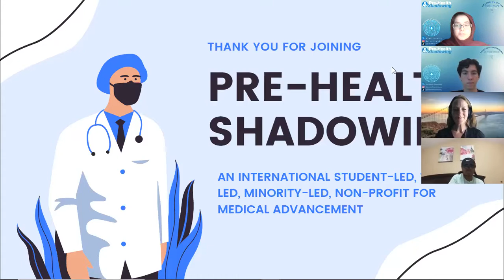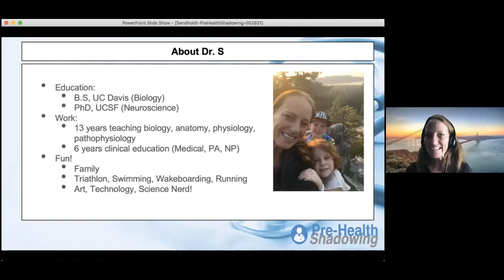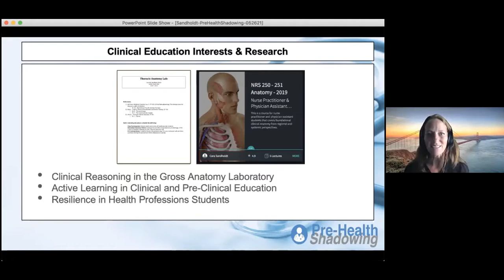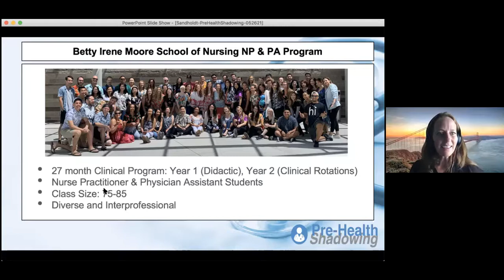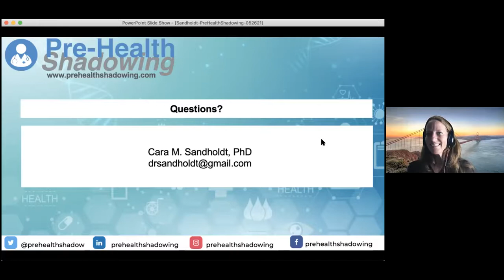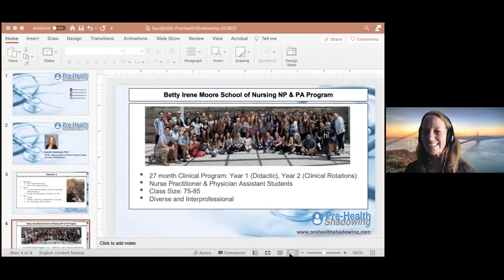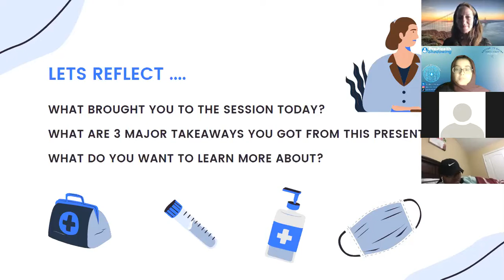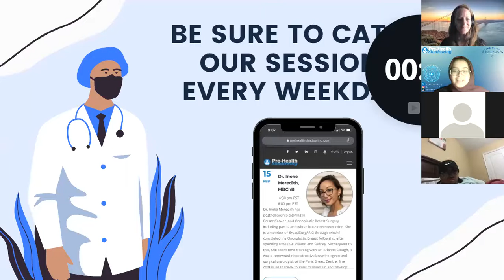109 - Prof. in Anatomy/Physiology - Dr. Cara Sandholdt Ph.D. | Virtual Pre-Health Shadowing Session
About the Speaker:

Cara M. Sandholdt, Ph.D. is an assistant adjunct professor in anatomy, physiology, and pathophysiology for the family nurse practitioner and physician assistant programs at the Betty Irene Moore School of Nursing at UC Davis. Sandholdt is an expert in student-centered learning, learning technology, and case-based learning methods. She has been a faculty member at community college, undergraduate and graduate-level clinical and pre-clinical programs since 2007. She earned a Bachelor of Science from UC Davis and a Doctor of Philosophy in Neuroscience from UCSF. Her current research interests are in the area of health sciences education, student-centered learning, and student wellness.